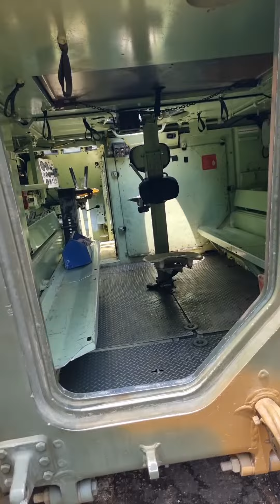Parabéns, Sargento Soares, pelos 32 anos de dedicação ao Exército!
Parabéns, Sargento Soares, pelos 32 anos de dedicação ao Exército! Sua coragem e comprometimento são inspiradores. Sua contribuição é valorizada. Estamos orgulhosos de você!